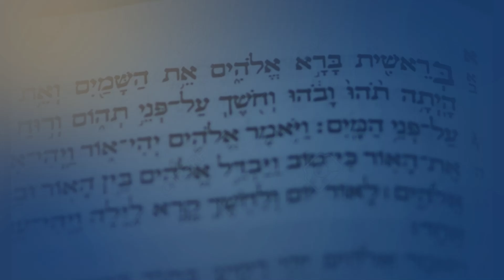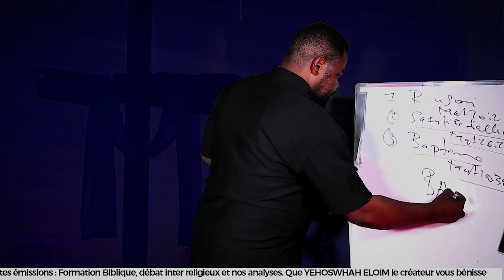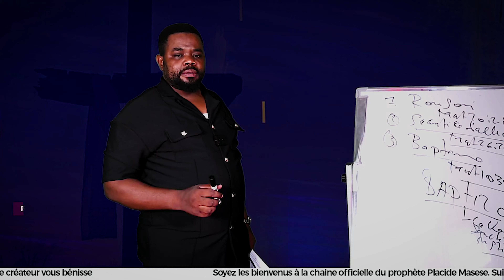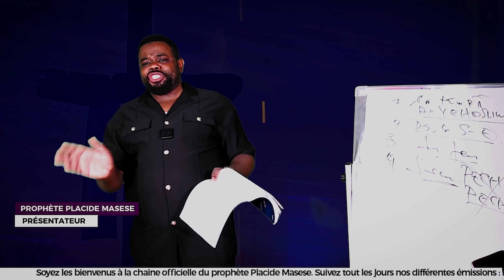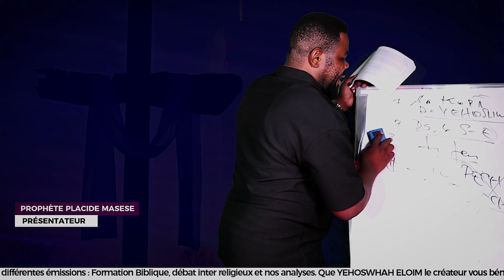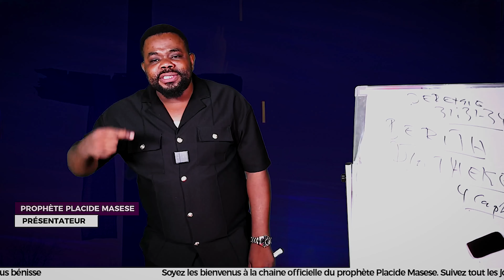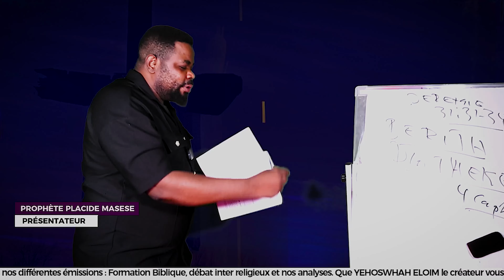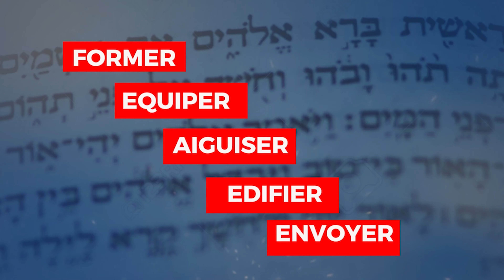LE SALUT ET LES ACQUIS DE LA CROIX (LA SOTERIOLOGIE) n°19 FACE AUX AUTELS ET LIENS FAMILLIAUX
Facebook : Prophète placide masese ;
• Tiktok : Prophète placide Masese. B
INSTITUT BIBLIQUE DE KINSHASA I.B.K
Formation Biblique pour une durée d'une année avec 31 cours  sanctionnée par un diplôme de licence en Théologie systématique

● 11 COURS SUR LES ENSEIGNEMENTS DOCTRINAUX :
1. Christologie (qui est réellement Yéehoshwah est-il Elohim du vétérotestamentaire?) ;

2. Les sept paroles prononcées avant, pendant et après les trois des ténèbres à la croix par Yéhoshwah ;

3. Le Changement du Sacerdoce Lévitique et l'appel au Ministère de la Parole selon Éphésiens 4 :11  (apôtres, prophètes, docteurs, évangélistes et  pasteurs) ;

4. Le lieu du Sacerdoce Lévitique type de Yéhoshwah et son Église Le Tabernacle :
-  les différents sacrifices du sacerdoce Lévitique types de Yéhoshwah et son Église ;
-  les revenus du souverain sacrificateur et les sacrificateurs face au sacerdoce Royal. ;

5. La Sotériologie (le Mystère du torrent du sanctuaire et la grande vérité sur le salut) ;
6. l'initiation à la langue hébraïque comment lire et comprendre la Grammaire biblique ;

7. L'aperçu Panoramique de la Bible : Comment interpréter la bible du Tanakh a la nouvelle alliance.

8. Pneumatologie, (Qui est le Saint-Esprit et comment opérer dans les dons spirituels);

9. L'angélologie, (la doctrine des anges du Tanakh a la nouvelle alliance);

10. La Préparation de l'épouse : Église le mystère cachée est révélée :
- Les 6 piliers futuriste de l'Église;
- La doctrine de l'enlèvement ;
- La doctrine des tribunaux de christ ;
- La doctrine des couronnements ;
- La doctrine de festin de noces de l'agneau ;
- La doctrine du règne millénium ;
- La doctrine de la félicitée éternelle.
11. L'histoire de l'église Tome I, Tome II, Tome III, (une série de 20 syllabus)

8 COURS SUR LES ENSEIGNEMENTS PROPHETIQUES (Eschatologie)
1. L'interprétation du livre d'apocalypse du chapitre 1   au chapitre 22, (une série de 22 syllabus) ;
2.  Les 7 sceaux ;
3. Les 7 Trompettes ;
4. Les 7 coupes de la colère de YHWH ;
5. Les 70 ans de Captivité d'Israël en Babylone et La prophétie sur les soixante et dix semaines vues par Daniel ;
6. La distance d'un jet de pierre et le caillou blanc ;
7. La marque de la bête et les 666 ;
8. l'Israël  et  les nations dans les perspectives prophétiques
- l'histoire d'Israël dans le passé, présent et futur
-  l'histoire des nations dans le passé, présent et futur
12 COURS SURLES ENSEIGNEMENTS TYPOLOGIQUES (les types, l'archétype et l'antitype)
1. Les Sept fêtes de YHWH, plusieurs fêtes dans une seule fête et les autres fêtes ;

2. Le Temple de Salomon un  model Christologique et Ecclésiastique ;

3. L'interprétions du livre de cantique des cantiques de Salomon ;

4. L'Études des Quelques Personnages Bibliques ;

5. Les 12 Fils d'Israël Dans la Poitrine du Souverain Sacrificateur ;

6. La Création en 7 Jours Lire et Comprendre la pensé de Dieu ;

7. L'étude de la botanique Biblique au 5éme et  6éme jours de la création ;

8. L'étude de la zoologie Biblique au 5éme et  6éme jours de la création ;

9.  L'interprétation des toutes les paraboles les 47 paraboles prononcées par Yéhoshwah ;

10. les mystères de chiffres dans la biblique ;

11.  La Constellation des étoiles (Job 9,7-10 ; Job 38,31

12. L'étude et l'interprétation de 613 lois de moise ;